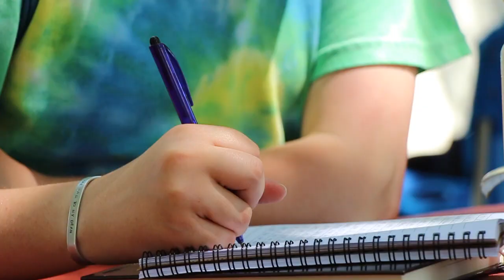Oquirrh Point Stake Youth Conference 2015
The Oquirrh Point Stake Youth Conference 2015 video.  Enjoy!